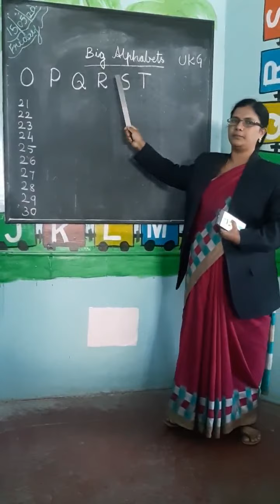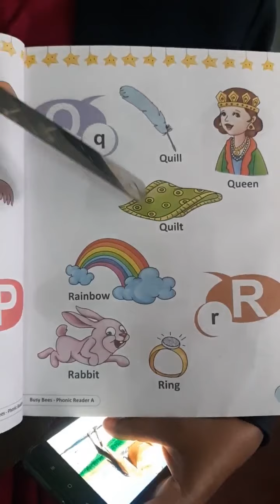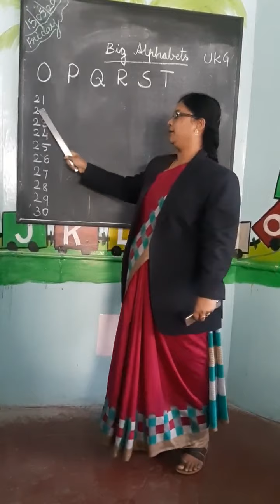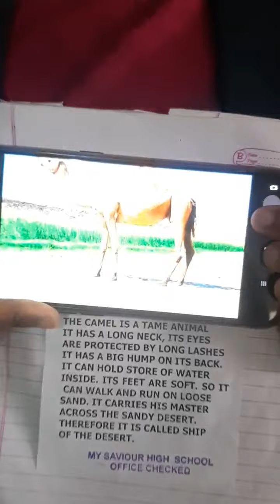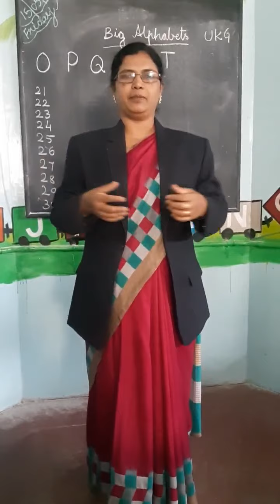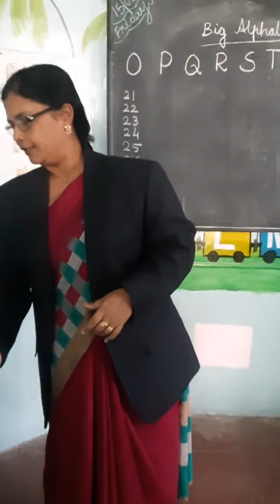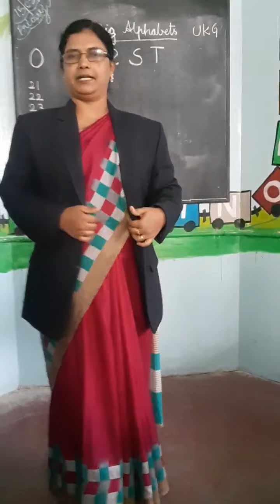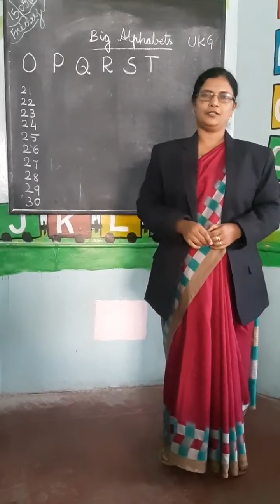MSHS- UKG STD; SUBJECT: ENGLISH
ENGLISH ALPHABET FROM O TO T NOS FROM 21 TO 30 CONRESATION - THE CAMEL